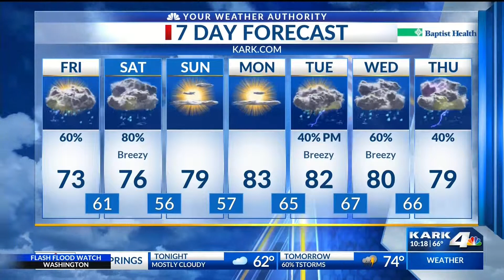Weather 050219 10p